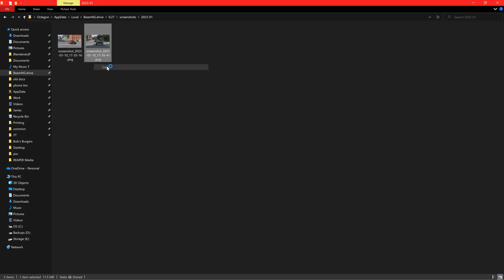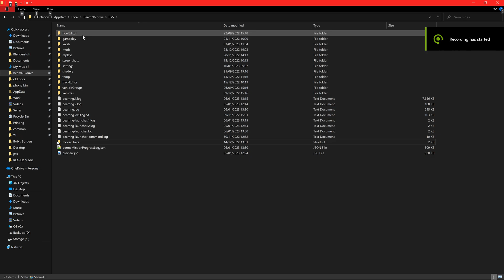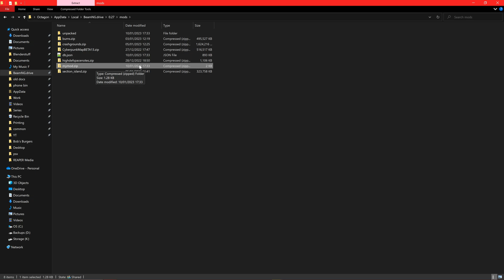Previews and Packing Mods Tutorial - BeamNG.drive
Finishing off mods usually entails screenshots and file packing.  Here is how I do it.

GPU: GeForce RTX 3080 ti
CPU: AMD R7 5800x
Memory: 32 GB RAM